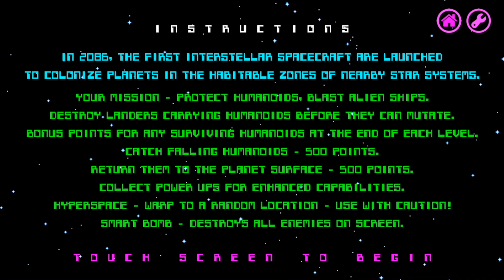iPhone Defender Clone - Interstellar Guardian - Gameplay #1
Interstellar Guardian is a retro, 80's style iOS (iPhone/iPad) game by Carl Moss. Inspired by memories of playing Defender and its many clones back in the day, but mainly Planetoid (BBC Micro), Dropzone (Atari/C64) and Datastorm (Amiga).